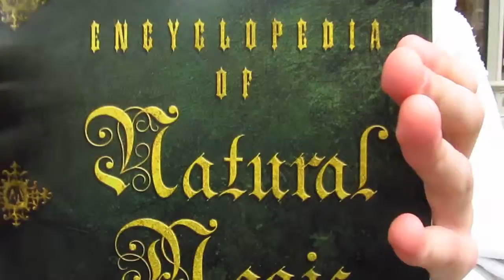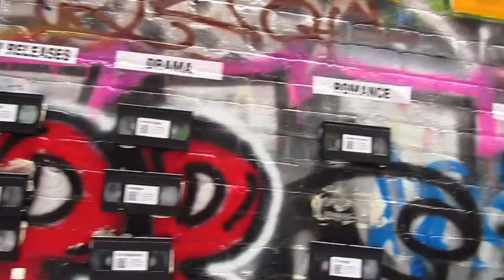Llamas and Music!!! - 3.31.12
Today the University of Michigan Mens Glee Club preformed at Hill Auditorium, and they were outstanding!